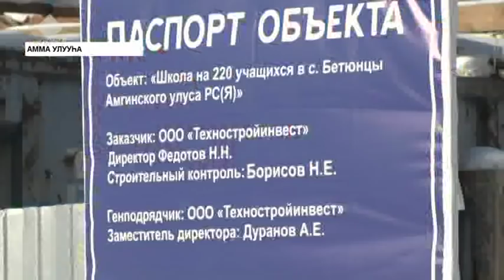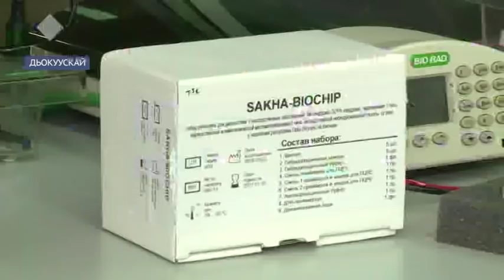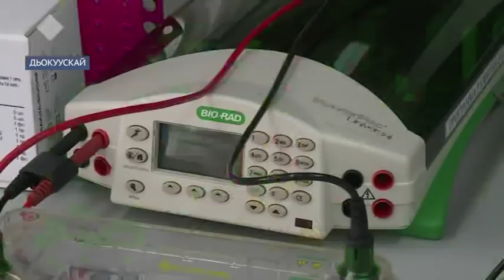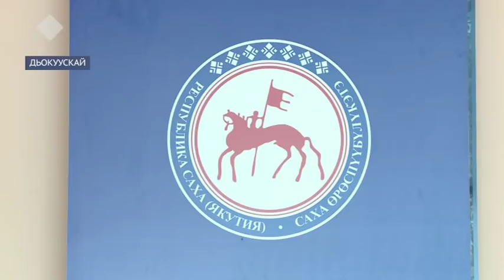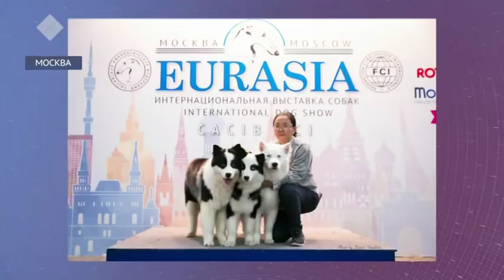«Саха сирэ» информационнай биэрии. Кулун тутар 11 күнэ, 20:30 ч